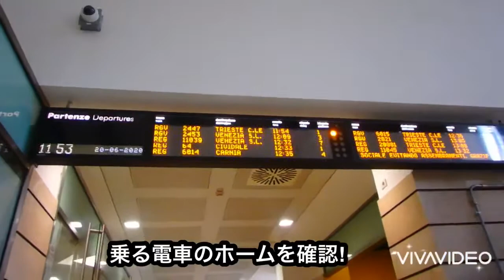【１４０秒以内で終わるみづチューブ】Vol.48 わたしのお庭で◯◯と再会!